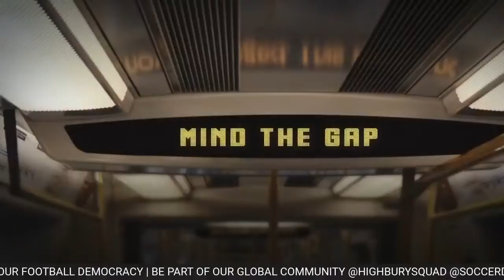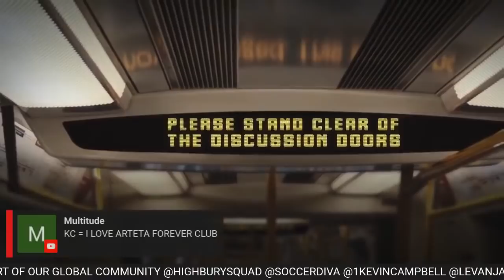HOW LONG CAN THE ARSENAL KEEP THEIR BEST PLAYERS WITHOUT CHAMPIONS LEAGUE FOOTBALL?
Joining Sophie and Super Kev tonight is the alway epic, Levanja from the @arsenallounge. On the agenda is a reality check for the Arsenal and how they need to build around their young stars.

The lure of Champions League football is a massive magnet and provides teams with an essential tool to sign the very best players. Modern day footballers want to be in Europe. The financial rewards are huge for all.

How long can the Arsenal keep their best players without Champions League football? Is the Europa League enough? The club signed Aubameyang, Lacazette, Partey, Tierney and Gabriel when they were in the Europa League, but have things changed since then?

Be part of the conversation. Have your voice heard in our football democracy. Enjoy our kind community.

The best Arsenal collectibles and memorabilia.

Discover AFC.FEESTEES.ME
Cool Arsenal Streetwear Designed by a Gooner!

Discover FRANCESCA SENE.
@senesketches on Twitter, Insta & Facebook

Tune into the audio version of the show via iTunes, Spotfiy & aCast!